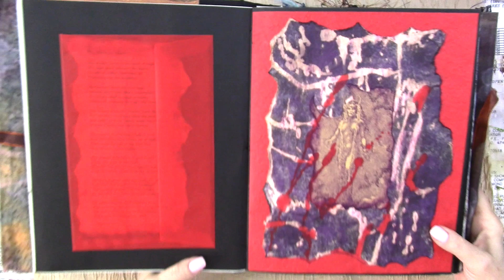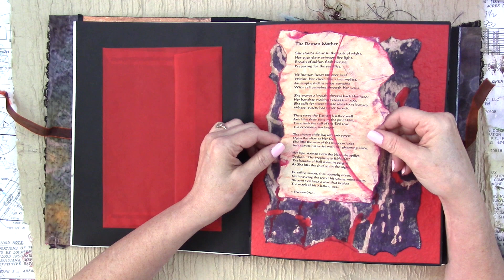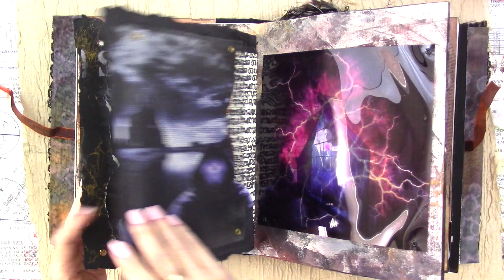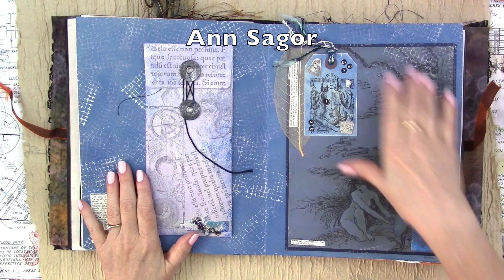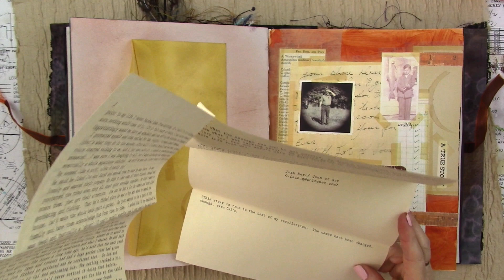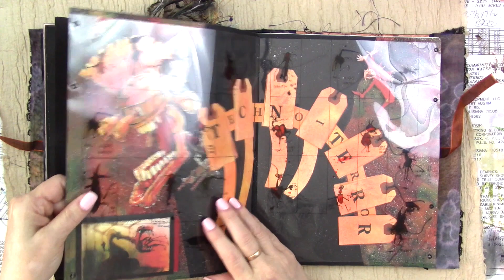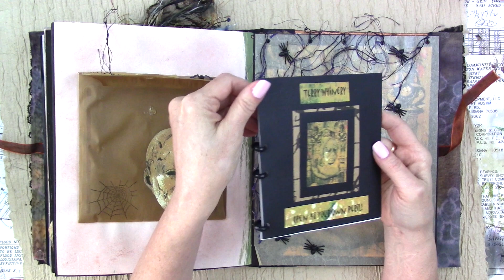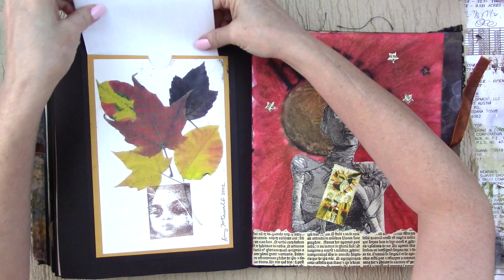Hauntings 2002: A Collaborative Halloween Book Flip-Through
I'm revisiting some past Halloween projects to get inspiration for the upcoming Dark Shadows Kaboodle Kit project with @rosemarymorristherustypeac1750 . Watch the live streams every Wednesday and Thursday evening at 7pm central time throughout the month of August 2022 here:

This Halloween book collaboration was held back in 2002 and hosted by Donna Joy. These were the participants:
Melissa David
Shannon Green
Patty Hieb
Sally Hill
Donna Joy
Joan Kerr
Kerry McCarville
April Mott
Lisa Renner
Margo Rudder
Anne Sagor
Red Dog Scott
Terry Whinery

If you enjoyed this video, please consider leaving leaving a tip in my tip jar here:
Sign up to receive my newsletter here so you don't miss out on any of the good stuff

I offer inspiration for a variety of interests including:
Art journals
Mixed media
Paper crafts
Crochet
Scrapbooking
Junk journals
Repurposing & Upcycling
Book binding
Storage and organization
General crafts